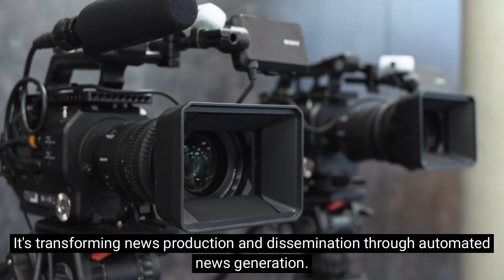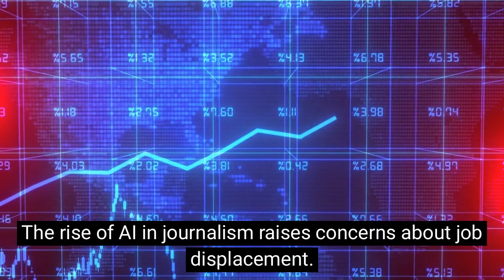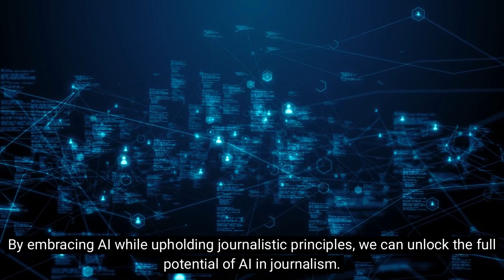Revolutionizing News: How AI Innovations are Transforming Journalism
In this video, we delve into the exciting world of AI innovations in journalism.

Discover how artificial intelligence is revolutionizing news production, from automated news generation to real-time reporting.
Learn about the benefits of AI in journalism, including time-saving capabilities, improved accuracy, and scalability.
We also discuss the challenges and ethical considerations involved, as well as the role of journalists in an AI-driven world.
Whether you're a journalist, a tech enthusiast, or simply curious about AI, this video provides a comprehensive overview of how AI is shaping the future of journalism.